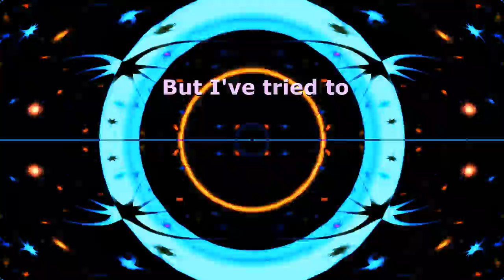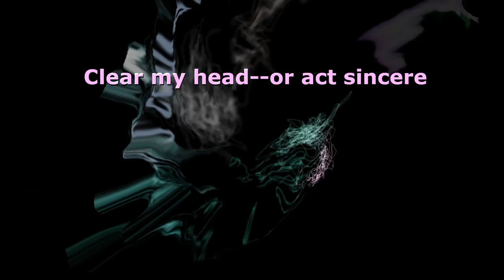Cats Millionaire - Sweater Problems 2 (WINAMP+Milkdrop+EvilLyrics) 875)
Cat ears havin' motherfucker
Don't give a fuck about nothin',
claws ten miles long
Metal bat plus problem equals gone,
all I fucking want is this kid off my lawn
And let me tell you something about my life
Lately nothing's gone right
But I've tried to be polite, mostly
And that hasn't made a god damn fucking difference
so I'm fucking done with that, mostly
I don't know, I don't give a fuck about this space shit
Fuck the moon, fuck the earth,
fuck the Nazis on the sun
I don't give a shit about those goddamn racists
But fuck dying in a goddamn fucking space ship

Feline asocial aggression, that's what I got
Little kitten in competition gonna get it's head popped off
just please don't fucking fuck with me
You may or may not know that I pilot quite brilliantly
This big goddamn thing you wouldn't want to look at
Talkin Wolfgang shit but actin' like a meow cat

Swag
Swag
Swag
Swag
Swag  (Wolf)
Swag (gang)
Swag  (Wolf)
Swag (gang)
Swag  (Wolf) / swag (gang) / swag (Wolf) / swag

Shitty days fuckin' happen I guess
But it'd be best if they didn't--
I fucking mean it
I don't know, some days I just look at the sky
And wonder why I won't just motherfucking die
Uhhh, yeah it's true facts--I don't give two fucks
Guess what? I wish the world would just back off
So I could breathe or disappear
Clear my head--or act sincere
As I let myself out the back door
like a premiere
electrical engineer who's actually
a stalker/murderer learning the layout of the building for later
AKA never

BlackSquares / Devi McCallion / Devi Sparkies / Eat Babies? / Mom / Cats Millionaire / Girls Rituals / Triangle Giant / Giant Triangle / Eto / The Little Fears / More Bears / The Various Endeavors? / TrapTrapTrap / Tiny Magnesium / Dr. Massive And The Headwound Extravaganza